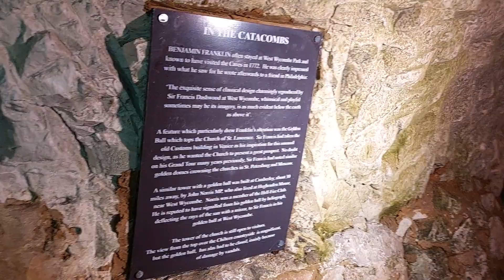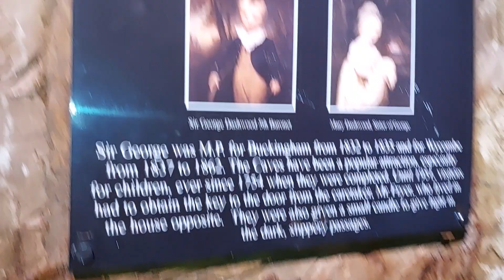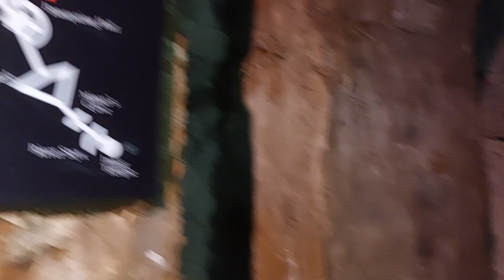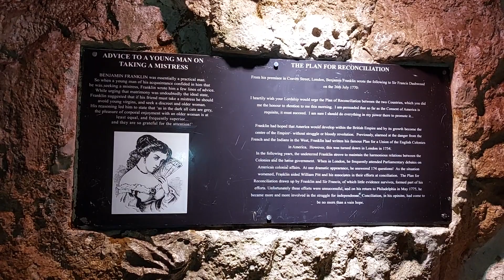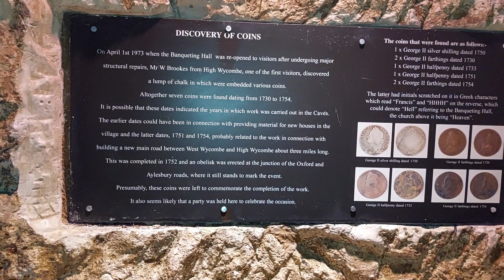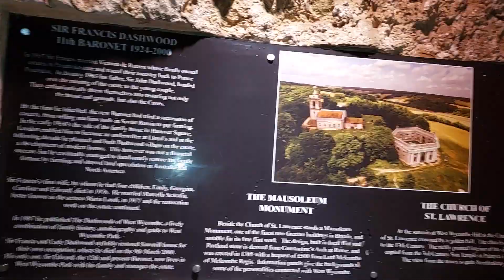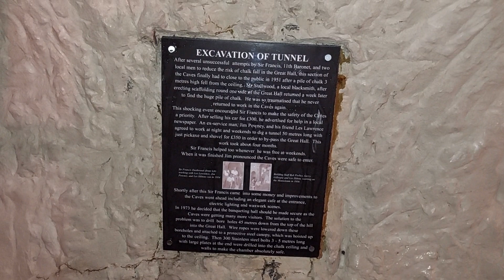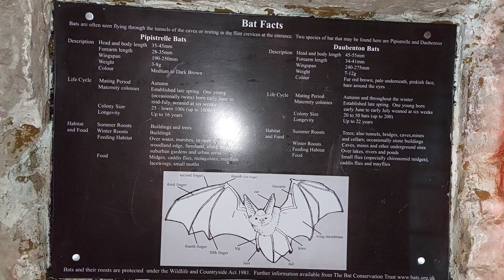West Wycombe Caves, High Wycombe 26 June 2023 Part 2